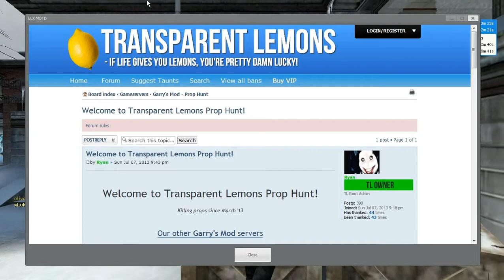Garry's Moderino #1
Fooling around foolishly on Garry's Mod, gamemode prop hunt. I'm playing with my boy Karan Alexander. Don't mind him.
-Oliver W.